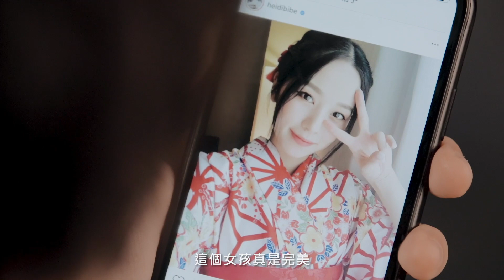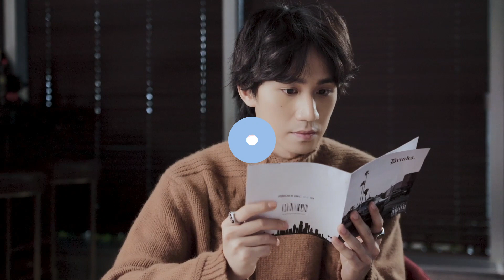蕭叔叔Uncle Siu 鄭子誠 聲演互動劇場｜今日的女友是你昨日養成的｜feat. Heidi 李靜儀 x 吳肇軒｜ELLE MEN HK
全新愛情自選互動劇場！音樂情人鄭子誠 聯同 蕭叔叔英式英文學會 Uncle Siu's British English Club 親身教路，由你控制 吳肇軒 Siu Hin Ng，用自選方法追求李靜儀 Heidi Lee，驚喜劇情結局均由你決定！立即按以下連結以YouTube App試玩《今日的女友是你昨日養成的》！